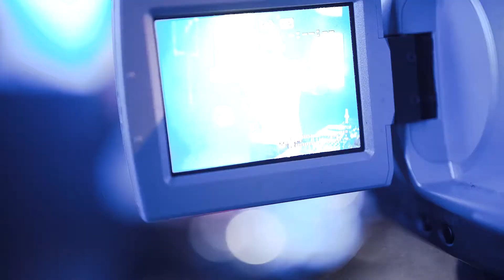Tanz in der Halle 2019 - Valentiano Sanchez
Valentiano Sanchez Tidh2019 Recap